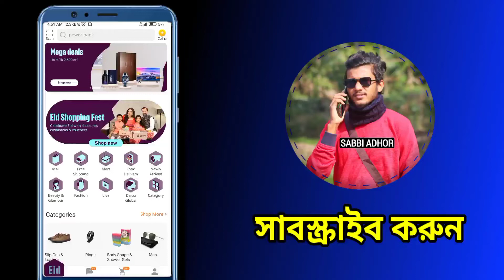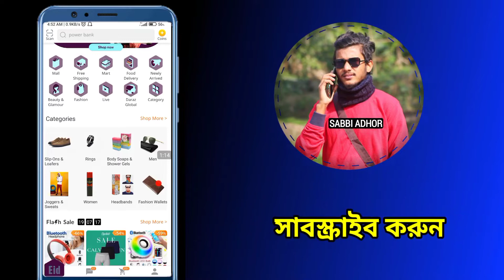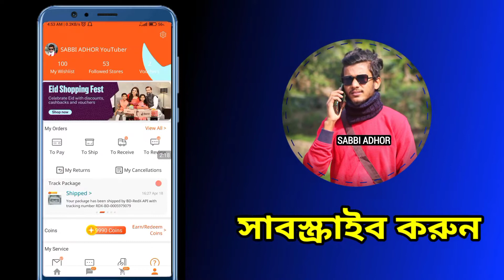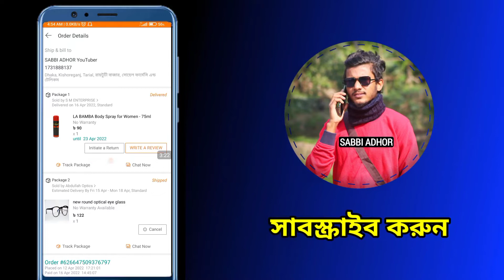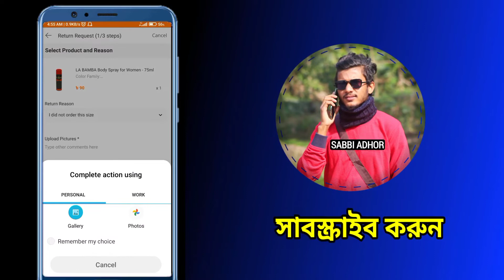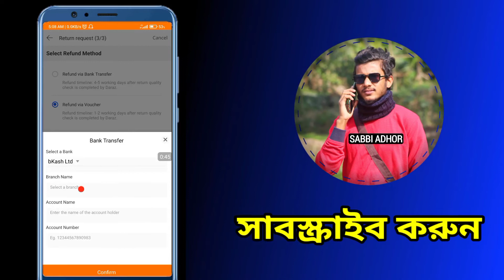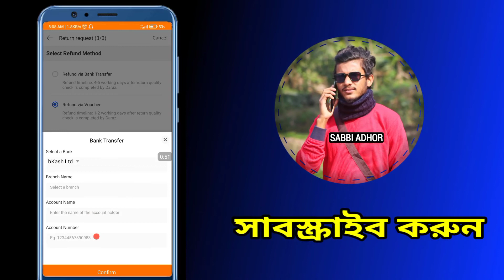Daraz Products Return Policy | দারাজ পণ্য ফেরত দেওয়ার নিয়ম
How to return product in daraz Bangladesh ।
How to return daraz products ।
দারাজের পণ্য রির্টান এর পদ্ধতি ।
দারাজ পণ্য কিভাবে ফেরত পাঠাবেন ।
দারাজের পণ্য রিটার্ন করার নিয়ম ।